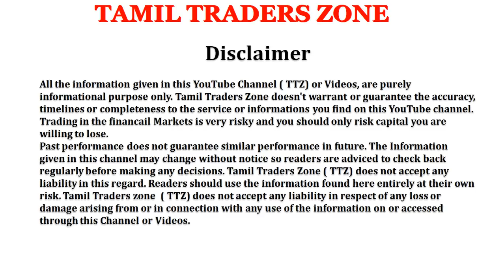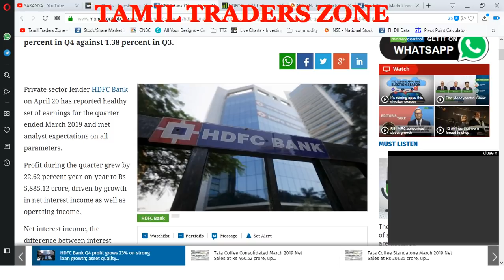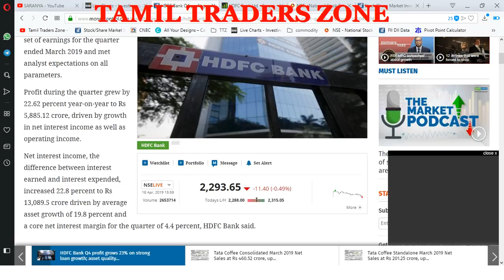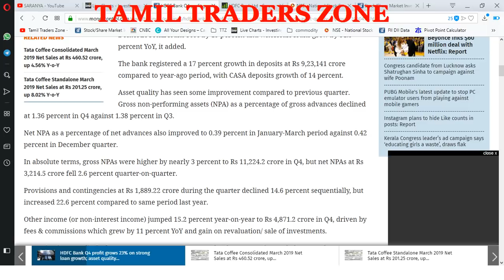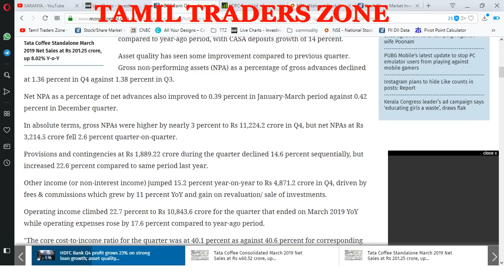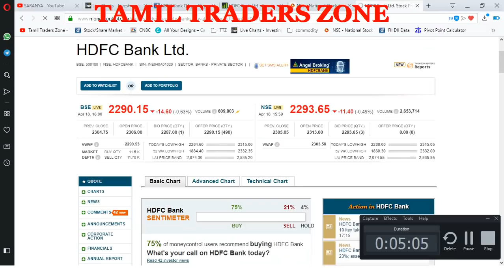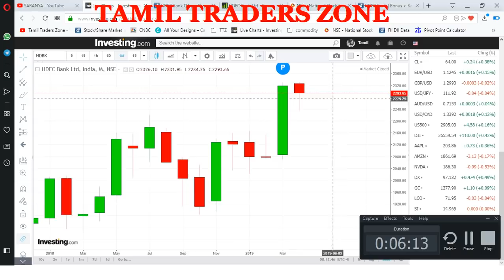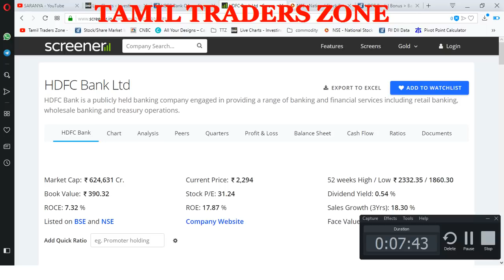HDFC BANK|Q4 RESULTS ? லாபம் 5,885.12 கோடி! பங்கு விலை உயருமா ?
The country's largest private sector lender HDFC Bank reported a healthy set of earnings for the quarter ended March 2019 on April 20, meeting analyst expectations on all parameters.

The bank's net profit during the quarter grew by 22.62 percent year-on-year (YoY) to Rs 5,885.12 crore, driven by growth in its net interest income, which increased by 20.3 percent to Rs 48,243.22 crore, and by growth in its operating income.

Net interest income, the difference between interest earned and interest expended, increased 22.8 percent to Rs 13,089.5 crore driven by average asset growth of 19.8 percent and a core net interest margin for the quarter of 4.4 percent, HDFC Bank said.

In 2018-19, HDFC Bank registered a healthy credit growth of 24.5 percent with the total loan book at Rs Rs 8,19,401 crore. This was well above system growth of 13.24 percent. The bank's deposits grew at the pace of 17 percent over last year at Rs 9,23,141 crore, as compared to the growth of 10 percent in the banking system.

"The bank's continuing focus on deposits helped in the maintenance of a healthy liquidity coverage ratio at 118 percent, well above the regulatory requirement," HDFC Bank said in a statement.

Domestic advances increased by 24.6 percent YoY, while Current Accounts Savings Accounts (CASA), which is a low cost source of funding for lenders, constituted 42.4 percent of total deposits. It grew by 14 percent over the year.

Domestic retail loans rose by 19 percent and wholesale loans grew by 31.9 percent YoY, it added.

Operating income climbed 22.7 percent to Rs 10,843.6 crore for the quarter that ended on March 2019 YoY while operating expenses rose by 17.6 percent compared to year-ago period.

Other income (or non-interest income) jumped 15.2 percent year-on-year to Rs 4,871.2 crore in Q4, driven by fees & commissions which grew by 11 percent YoY and gain on revaluation/ sale of investments.

"The core cost-to-income ratio for the quarter was at 40.1 percent as against 40.6 percent for corresponding quarter ended March 2018," the bank said.

Asset quality has seen some improvement compared to previous quarter. Gross non-performing assets (NPA) as a percentage of gross advances declined at 1.36 percent in Q4 against 1.38 percent in Q3.

Provisions and contingencies at Rs 1,889.22 crore during the quarter declined 14.6 percent sequentially, but increased 22.6 percent compared to same period last year. The provisioning coverage ratio was at 71 percent.

The bank's capital adequacy ratio improved to 17.1 percent as on March 31, 2019, from 14.8 percent a year ago. It's capital conservation buffer was at 1.875 percent. The bank also met the additional requirement of 0.15 percent on account of being identified as Domestically Systematic Important Bank (D-SIB).

For the financial year 2018-19, the bank registered a 20.5 percent year-on-year growth in net profit at Rs 21,078.1 crore and its net interest income increased by 20.3 percent to Rs 48,243.22 crore.

The bank recommended a dividend of Rs 15 per share for financial year 2018-19 against Rs 13 per share for previous year.

The scrip, on April 18, closed at Rs 2,290.15, down 0.63 percent but in last six months, it rallied 16 percent.